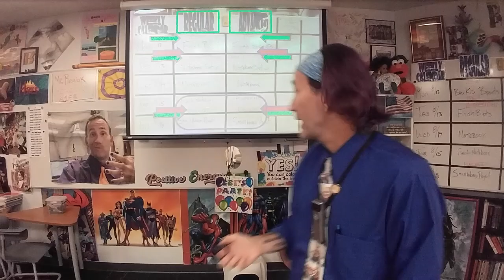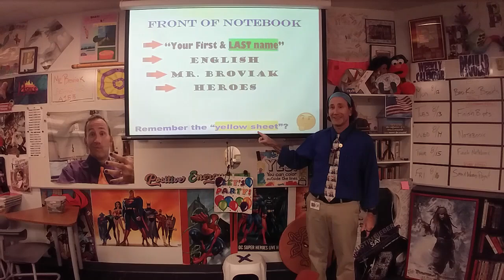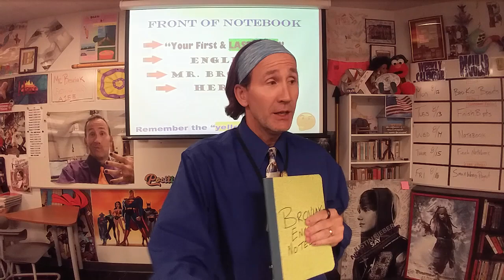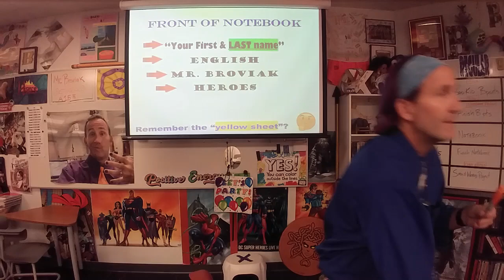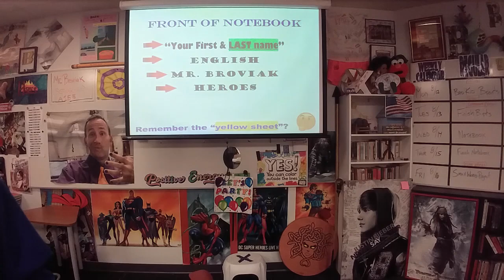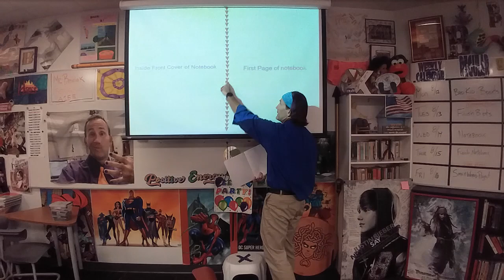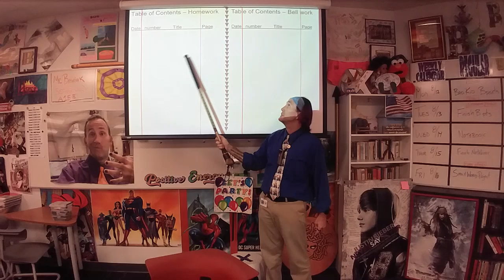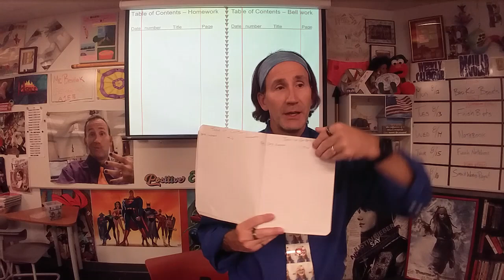81424 Brovicast Wednesday - Notebook setup